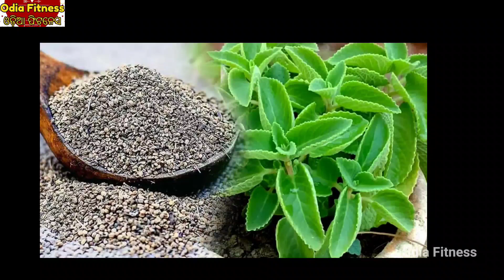ଡାଇବେଟିସ୍ ର ଯମ ଏହି ପତ୍ର, ଜଲଦି ଦେଖନ୍ତୁ ଆଶ୍ଚର୍ଯ୍ୟଜନକ